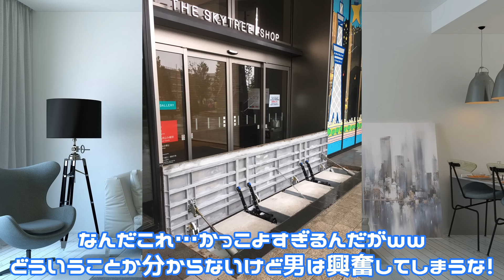【爆笑】Xで話題の台風の怖さについていろいろまとめたら怖いというより笑える動画になってしまったから最後まで見てくれよな！